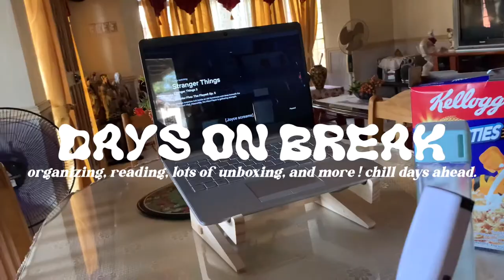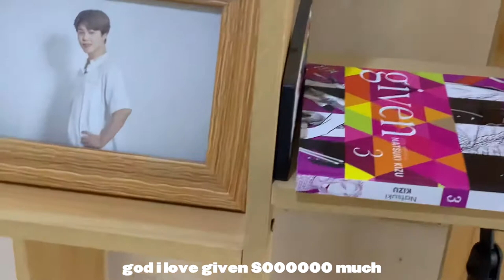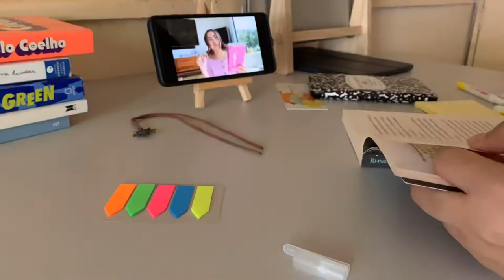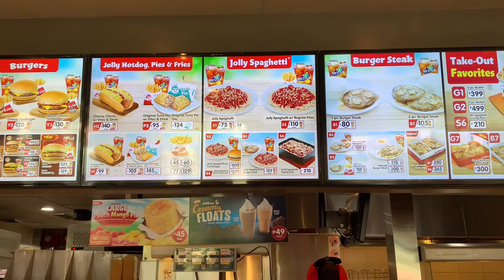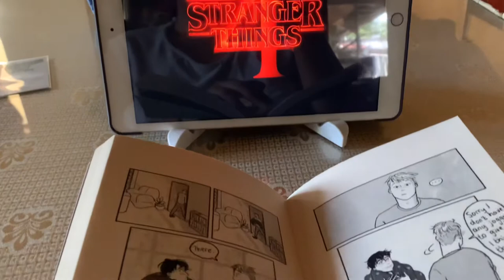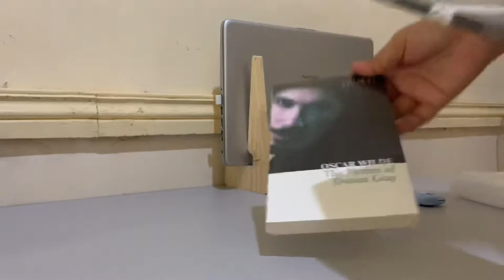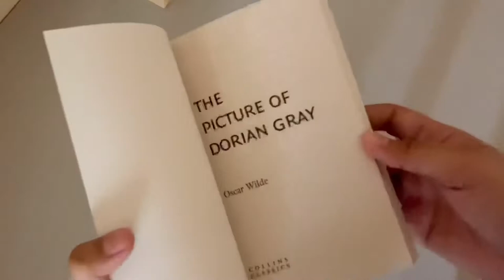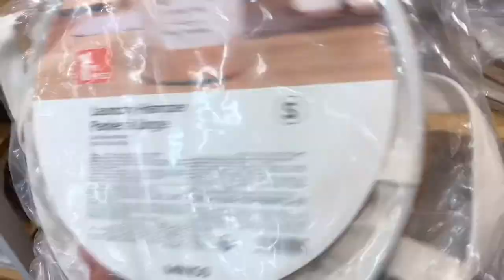cozy days on break vlog ✿ organize my book/album cart with me!lots of unboxing, reading, journalling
welcome or welcome back! ʕ•ᴥ•ʔ
i think it’s finally time for a change so … i bought a book / kpop album cart yay ! organize my smol collection of books / albums with me ! i’m really happy you’re here ! stay hydrated !

love,
shu ( ⸝•ᴗ•⸝)♡

instagram: @yawn.shun (let's be friends! :,)

music ♡

mr. hello (sunrays)